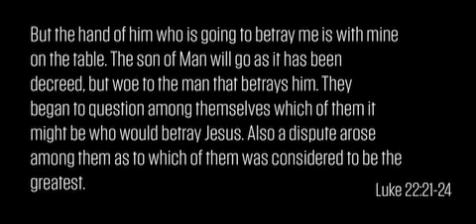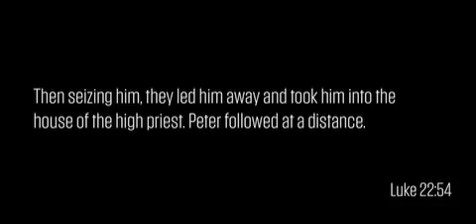MOVE 2017 TN2 Day 3 AM - Clay Hining